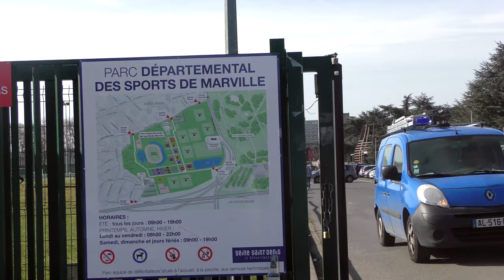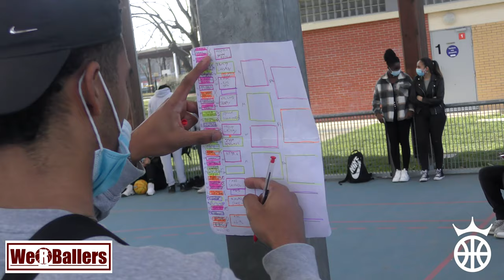1X1 Arena Tournoi 21/02/2021 La Courneuve, France Hghlights by We R Ballers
1X1 Arena Tournoi
51 avenue Roger Salengro, 93120
La Courneuve, France

21/02/2021

Gym Pump Up Music | No Copyright Aggressive Trap Instrumental Music 2019 [Free Trap]

MUTATION Hard Trap Beat Instrumental | Drill Rap Hip Hop Beats | Legend Hairy x RysemProd

UK Drill Type Beat Free ROYALTY Hard UK Drill Beat Instrumental | LegendHairy Beats

Abracadabra x Dutchavelli UK_NY Drill Type Beat VIOLENCE Trap Instrumental Rap

(FREE) BLAZE UK Drill Type Beat 2021 | UK Drill Instrumental

Uk Drill Type Beat Instrumental  Uk Drill Type Beat 2020 - Drill (NSM Beats x DLX Beatz)

 1. Clubs and sport development projects
2. Individual athletes for recruitment purposes
3. The story of Dankind Academy

1.  Clubs and Sport Development Projects

1. Development of sport.
2. Development through sport whether it is participant centred, in an inclusive environment or even process orientated (This includes NSO’s/ NGB’s and government projects).
3. Any team sport concept linked to or demonstrating the values of the United Nations Millennium Development Goals
4. Community building.
5. Getting more people to play more sport.
6. Ensuring pathways and structures enabling people to learn basic movement skills, participate in team sports of their choice, develop their competence and performance, and reach levels of excellence.
7. School sport programs.
8. Youth sport programs.
9. Introducing a “new team sport” to a region or culture.
10. Ethnic diversity.
11. Gender equality.
12. Environmental and social sustainability.
13. Social cohesion/ bonding
14. Life skills

1. Social benefits:

1. New friends
2. Quality time with family
3. Positive learning environment
4. Learning teamwork and communication

2. Health benefits:

1. Stay active
2. Both aerobic and anaerobic exercise
3. Enhances coordination and flexibility
4. Increases bone strength

3. Psychological Benefits:

1. Learn sportsmanship
2. Develops character and integrity while having fun
3. building discipline and work ethic
4. improving social skills

2. Individual Athletes For Recruitment Purposes

Individual athletes in team sports attempting to obtain scholarships especially although not limited to underprivileged neighbourhoods and the developing “third world”.

3. The Story of Dankind Academy